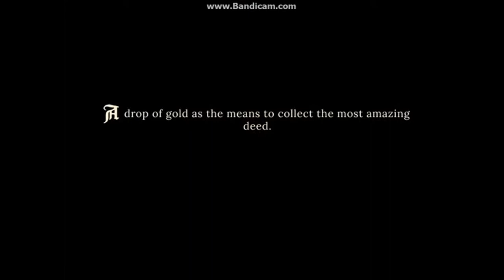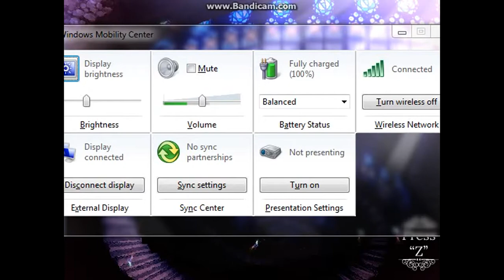Pocket Mirror - Part 10 - Ending Number 3 - A Poem For My Homeland (Walkthrough/Playthrough)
This is part 10 of Pocket Mirror - RPG Horror Game - End Number 3 - Little Goody Two Shoes(And yes I use the song of the ending to name the title). Hope you enjoyed the video!
For Helping me with this serie! :D